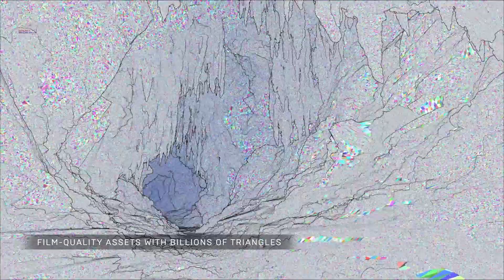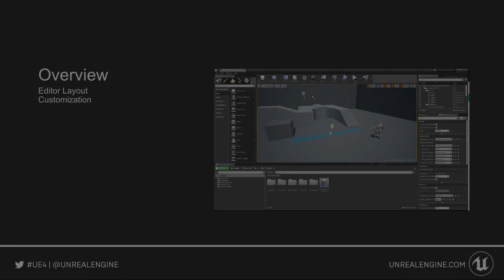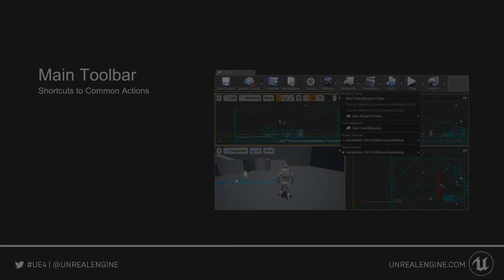UNREAL ENGINE | Основы работы с редактором | Введение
Мэтью Вадштейн познакомит вас с основами пользовательского интерфейса Unreal Engine и его компонентов. После знакомства с интерфейсом и функциями Мэтт расскажет о важных настройках, позволяющих адаптировать редактор UE Editor к вашему рабочему процессу.